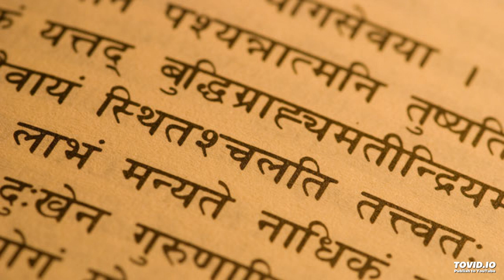geschichtlicher Hintergrund und Botschaft der Bhagavad Gita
Shrimad Bhagavad Gita - Der Gesang Gottes -
Deutsch mit Einleitungen und Kommentaren